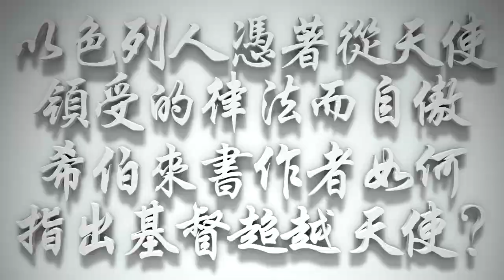以色列人憑著從天使領受的律法而自傲，希伯來書作者如何指出基督超越天使❓（希伯來書要理問答 第201問）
基督是神的兒子，不需要等到外面的人攻擊反對，我們才查覺到原來這些信仰是我們專有的，因為《聖經》早已記載，並且是傳道的重點、信仰的中心，是我們肺腑之言，所以約翰說：「耶穌在門徒面前另外行了許多神蹟，沒有記在這書上；但記這些事要叫你們信耶穌是基督，是上帝的兒子，並且叫你們信了祂，就可以因祂的名得生命。」（約20:30-31）「基督是神的兒子」以及「我們成為神的兒女」是絕對不能討價還價的事情。

《希伯來書》作者特別將「耶穌基督」與「天使」做比較，因為領受《舊約》啟示的以色列百姓有一種很重要的觀念，他們認為自己是領受天使所傳的話，（參 申33:2, 徒7:53, 來2:2）但這種觀念從神永恆的旨意來看，並不是最重要的，所以《希伯來書》的作者需要更正他們。

猶太人的信仰是從天使賜下的，其他的信仰是從人的思想所產生的，其他民族的神都是假造的、人想像出來的人本產物，不是從神而來、不是神本的、不是神啟示的，所以無法與以色列相比。摩押人、亞瑪力人……這些在四周迦南各民族所敬拜的神是眼不能動、耳不能聽、手不能做、腳不能走，都是沒有用的人造偶像，根本不能與耶和華相比。（參 詩115:3-8）以色列的神是在永恆中，以自己永遠的旨意，向人自我啟示的上帝；祂對以色列人的啟示，是透過天使賜下的；祂的話是天使傳給摩西，然後摩西再將十條誡命頒佈給以色列人。

以色列人擁有十條誡命、律法，以及神藉著天使傳給摩西，摩西再傳給以色列民的聖言律法，成為他們道德和信仰的法典，因此他們就傲慢，甚至看外族的人都是狗，像牲畜一樣沒有靈性，（參 耶10:8）因為以色列人認為他們不認識神、沒有上帝的啟示、沒有耶和華的話語，這就是他們驕傲的地方。但是，《希伯來書》作者告訴以色列人，「你們不能停在這裡，因為所有的天使都不能與基督相比！」

歡迎邀請您認識的親友，手機申請LineNotify， 📲每早7點收到唐牧師每日要理問答，一同思想主道😇。